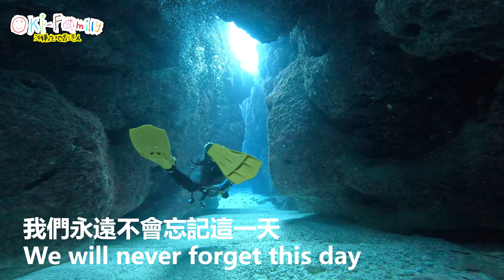我們還記得這一天 We will never forget this day 2024